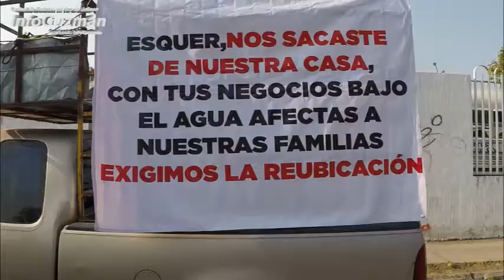TRABAJADORES DE ASEO SE VAN A PARO, ALCALDE DICE SE RESPETARÁN SUS DERECHOS